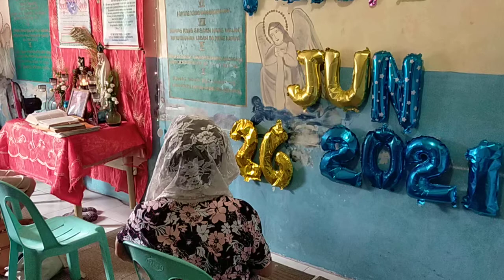Father’s Day 2021, “Kagalakang mula sa Diyos... Panginoong Espiritu Santo, Messag, YHWH, Eschatology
VID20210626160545\June 29, 2021 Soaking Prayer,  Spiritual Theory Pandemic
We pray for you. Bagong Jerusalem, Charisma Tongues & Interpretation,
Glossolalista ng Espiritu Santo: Inang goning
Holy Spirit Interpreter: Inang puring
9 Ang mga dating pahayag ko ay natupad na.
21 Sapagkat darating si Yahweh mula sa kalangitan,